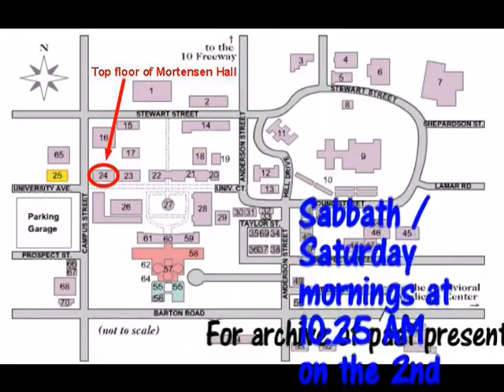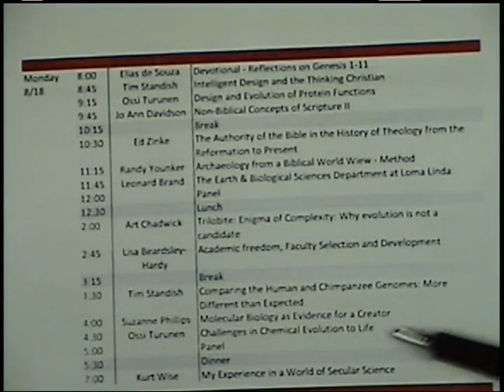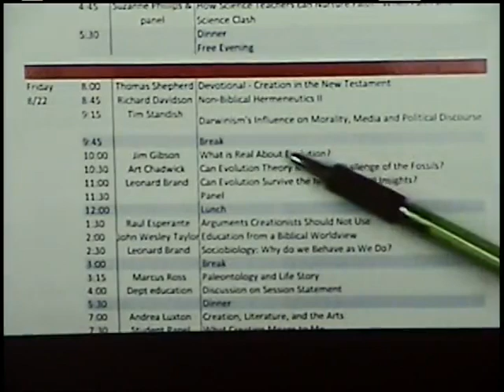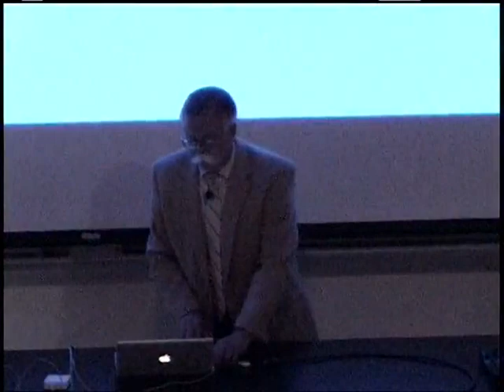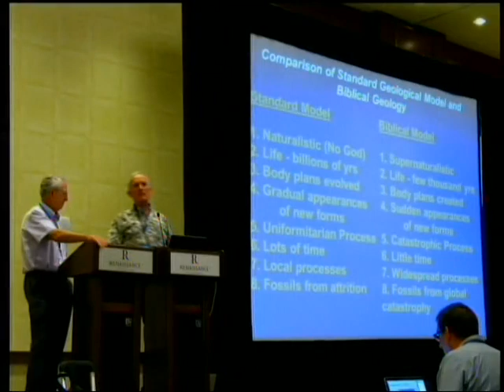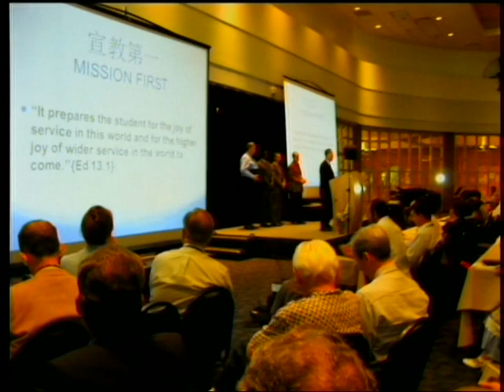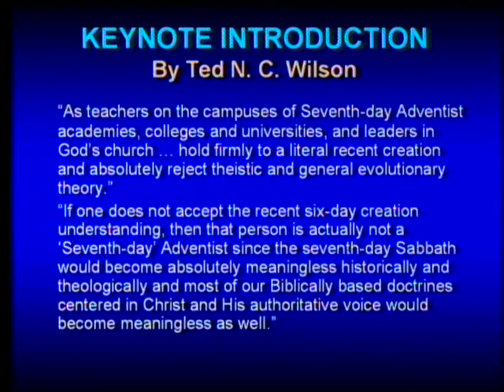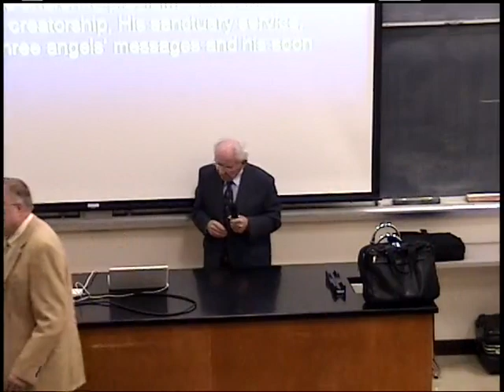Report on the International Conference on the Bible and Science: Affirming Creation 8-30-2014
Attendees (Paul Giem & Ariel Roth) to the August 2014 Seventh-day Adventist Church General Conference (Faith and Science Council) sponsored "International Conference on the Bible and Science: Affirming Creation" (held in Saint George, Utah) give reports and discuss the conference.